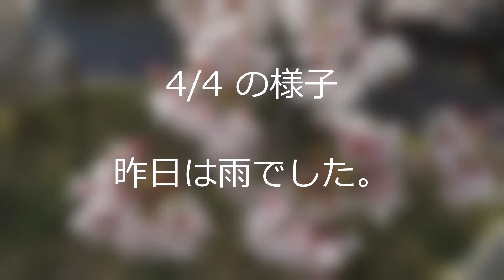[No sounds](1分で紹介) 今日の菜園 Today's My Garden 2022.04.04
今日の菜園(Today's My Garden) 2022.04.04

約1分で紹介する家庭菜園（なんちゃって自然菜園）のV-log